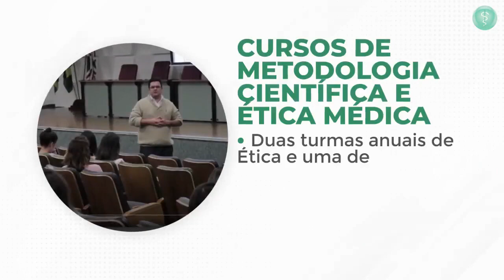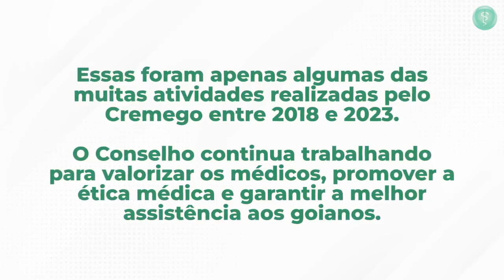Gestão 2018-2023: conheça os principais avanços do Cremego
Conheça os principais avanços no Cremego com a gestão 2018/2023.